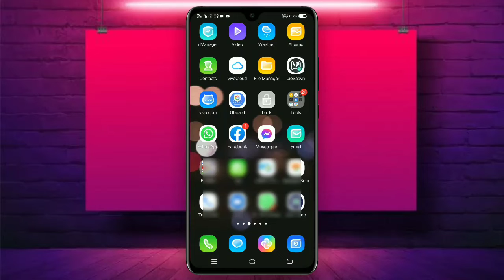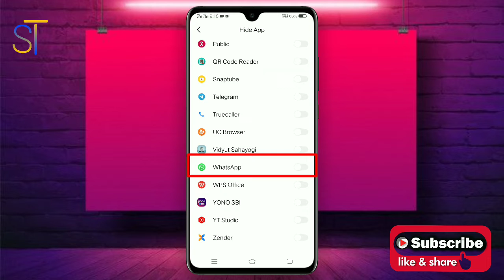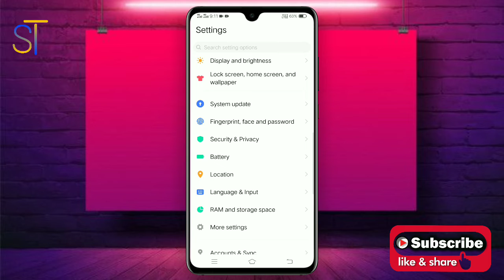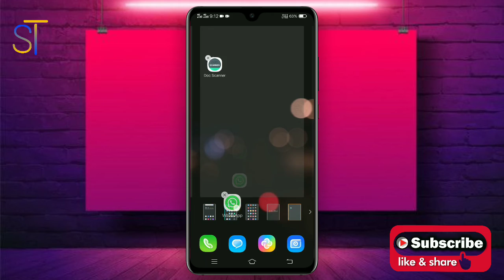How To Hide Whatsapp App in Android Mobile Phone !! Whatsapp Hide Korbo Ki Vave !!